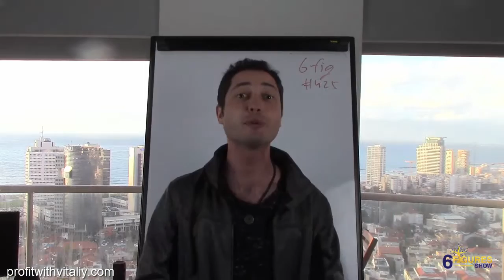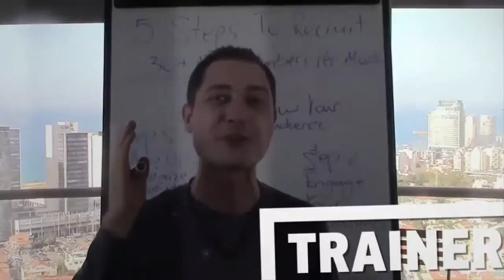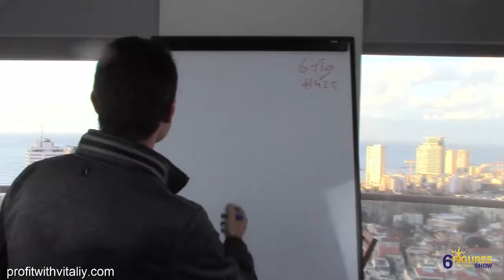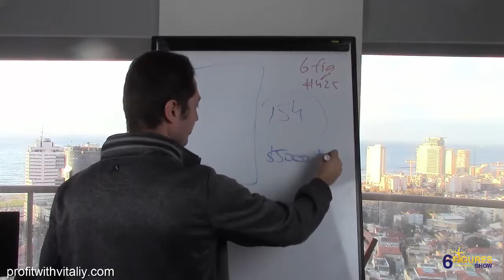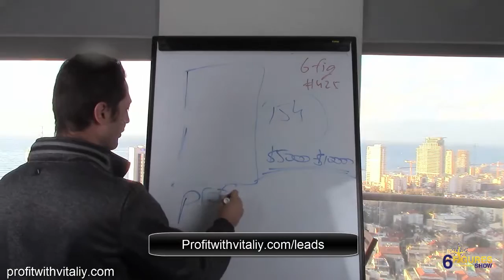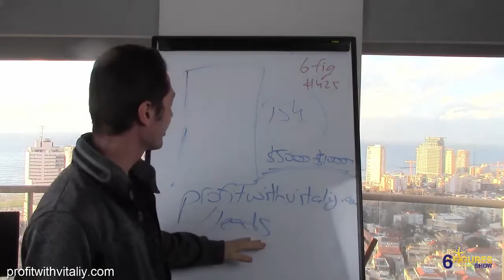6 Figures #425 Easiest And Fastest Way To Generate Highest Quality Leads On Facebook